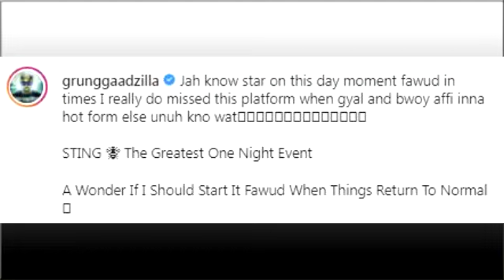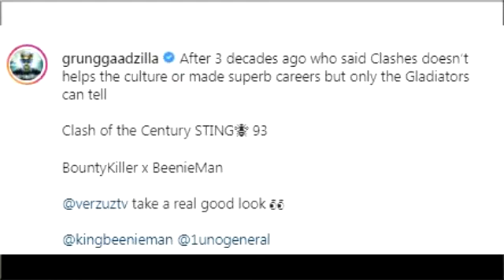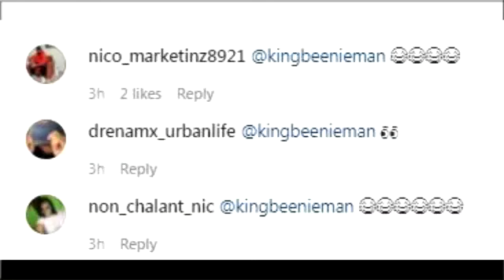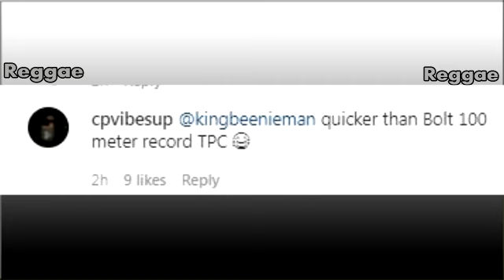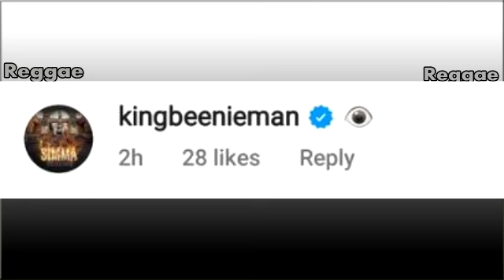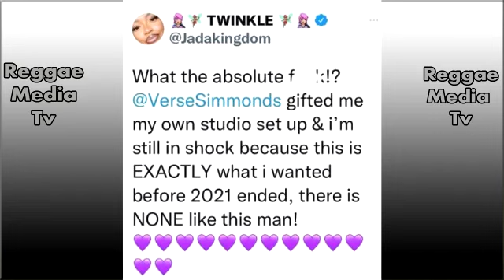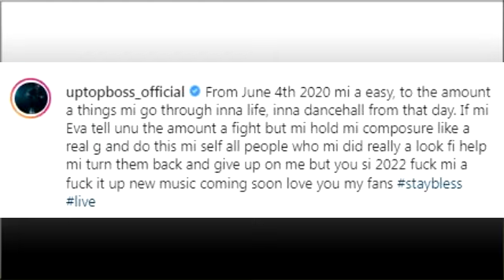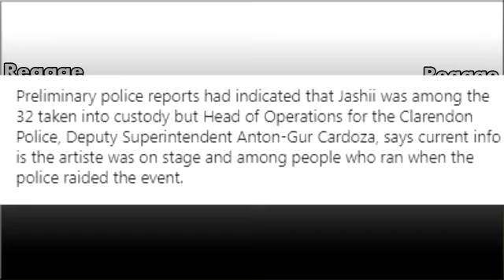Foota Hype Expose Dem W!cked Afta Bounty Address Sean Paul | Beenie Shocking Reaction!!! Popcaan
Foota Hype share his thoughts about why the biggest one night dancehall event "Sting" went down after Bounty speak out.
Beenie Man react after allegations are out that he was detained in Ghana for flouting c0v!d.